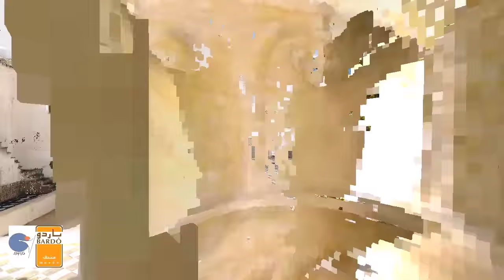Visite virtuelle en immersion du Musée du Bardo Video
Visite virtuelle en immersion du Musée du Bardo Alger
Vidéo réalisé avec notre scanner FARO